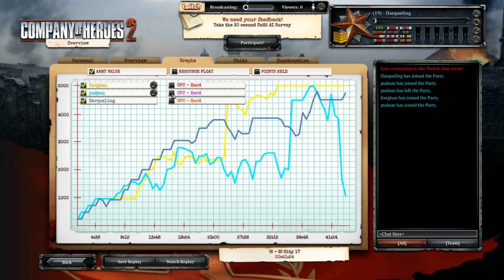Company of Heroes 2 - Multiplayer - Strelk Horde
Company of Heroes 2 is a World War II real-time strategy game that focuses on the Eastern Front being developed by Relic Entertainment and published by Sega